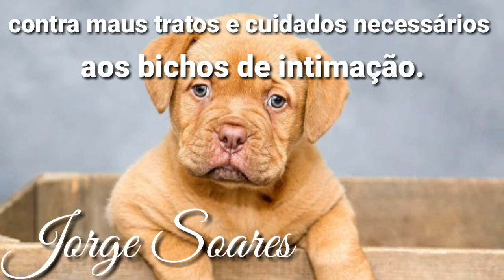HOMENAGEM AO DIA DO CACHORRO 4 DE OUTUBRO DE 2021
Homenagem ao dia do cachorro,4 de outubro 2021 Feliz dia do Cachorro